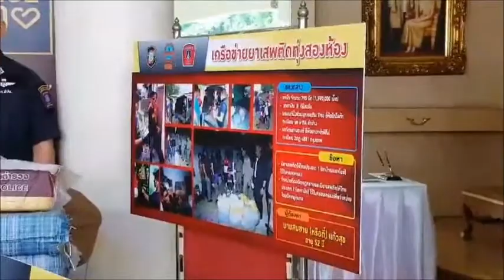บช.น.แถลงผล บก.สปพ. จับเครือข่ายยาบ้า 4 ล้านเม็ด และยึดกัญชาอัดแท่ง 300 กิโลกรัม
((หนังสือพิมพ์กะฉ่อนดอทคอม ทีมงาน วิทย์ วัดอรุณ))
บช.น.แถลงผล บก.สปพ. จับเครือข่ายยาเสพติด ทุ่งสองห้อง - มีนบุรี หลังขยายผลร่วมตร.ท่องเที่ยวยึดยาบ้ารวมเกือบ 4 ล้านเม็ด และยึดกัญชาอัดแท่ง 300 กิโลกรัม(มีคลิป)